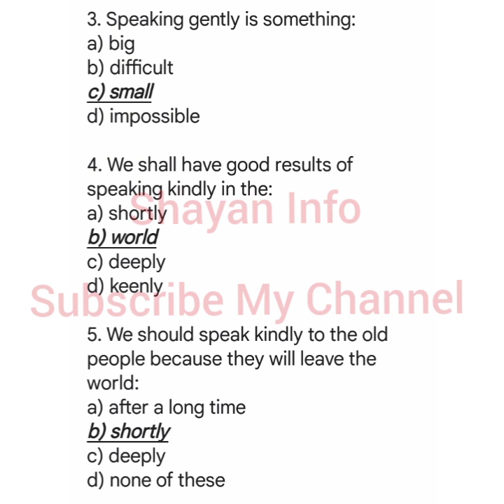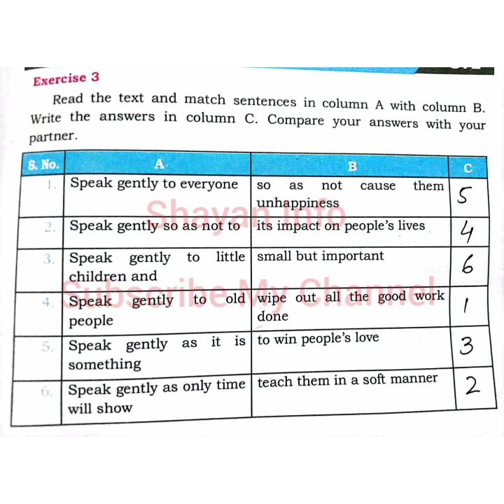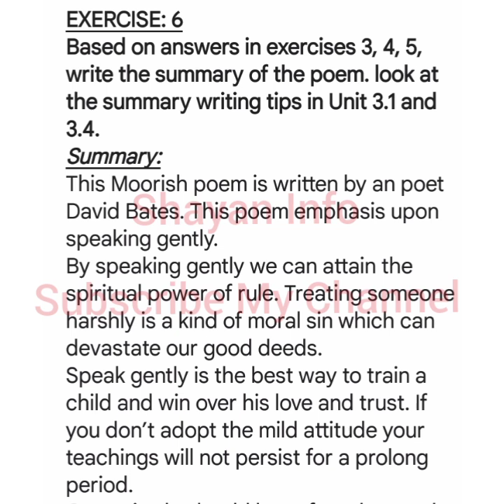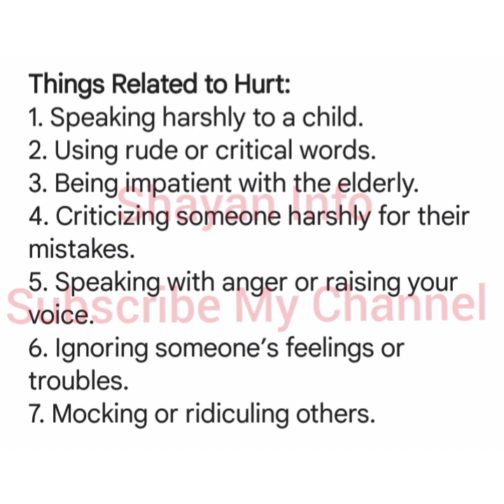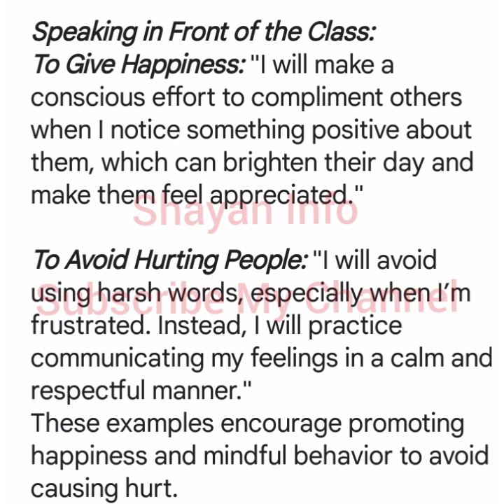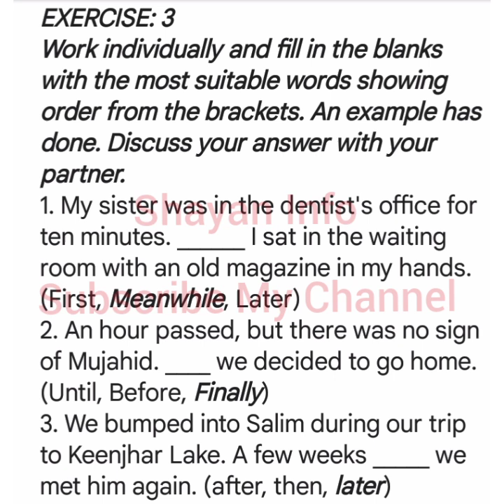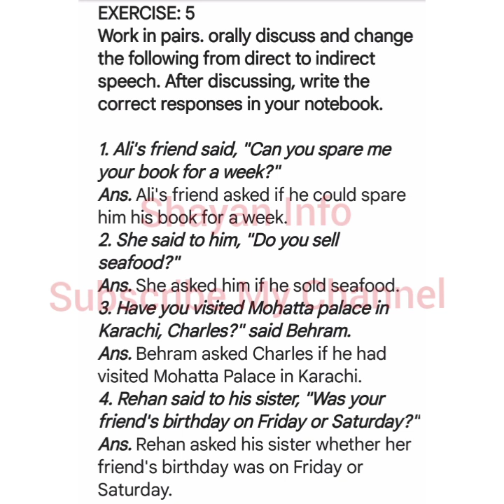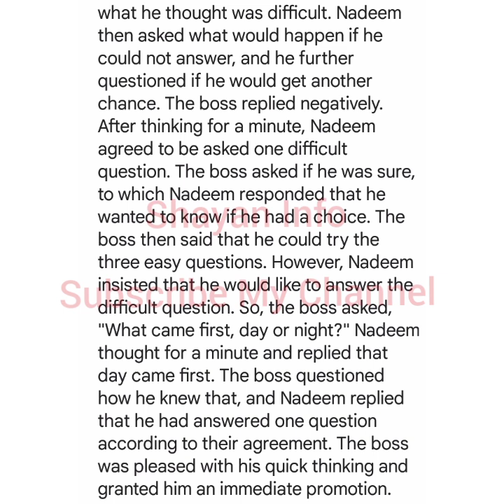English Class 10 Unit 06 Poem Speak Gently Character Building Complete Ex Work